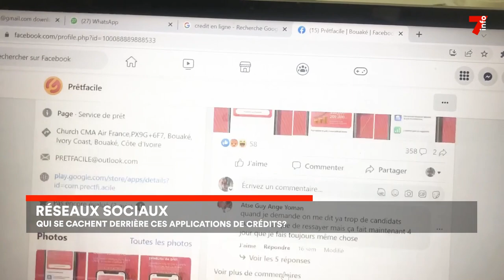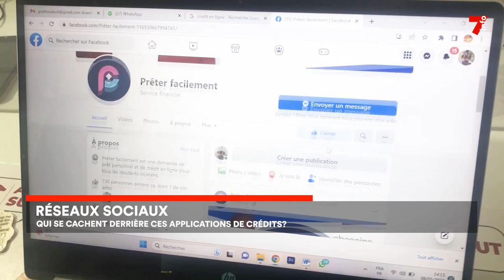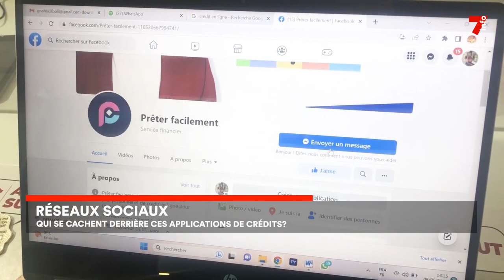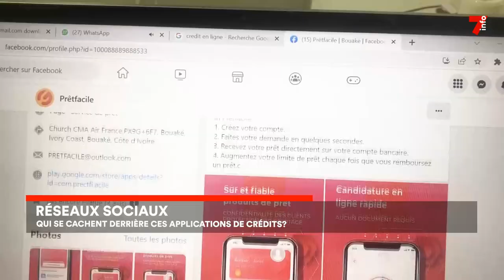Réseaux sociaux : la vérité sur les applications de crédits